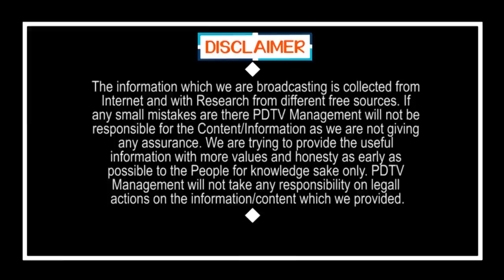TDP Pressure On Council Chairman | టీడీపీ టార్చర్ తట్టుకోలేక.. మండలి ఛైర్మన్ ఏం చేశారో తెలుసా.?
టీడీపీ టార్చర్ తట్టుకోలేక... మండలి ఛైర్మన్ ఏం చేశారో తెలుసా.? | TDP Pressure On Council Chairman | PDTV News